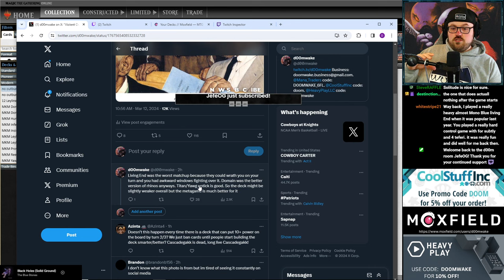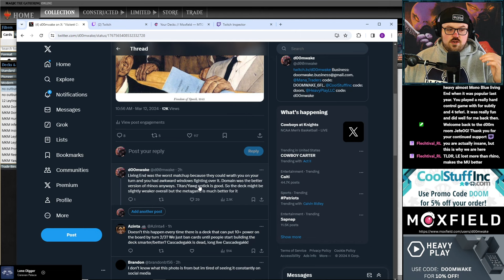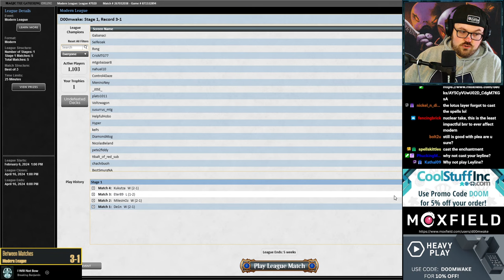The Outburst Ban Made Rhinos BETTER?! | Post-Ban Rhinos | Modern | MTGO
Match Timestamps:
00:00 Round 1
08:48 Round 2
25:35 Round 3
46:07 Round 4
1:07:36 Round 5
1:21:09 Round 6

1 Plains
1 Forest
3 Fire // Ice
4 Shardless Agent
4 Flooded Strand
1 Breeding Pool
1 Hallowed Fountain
1 Temple Garden
4 Misty Rainforest
2 Windswept Heath
4 Crashing Footfalls
4 Force of Negation
4 Ardent Plea
4 Subtlety
4 Scion of Draco
1 Boseiju, Who Endures
1 Xander's Lounge
4 Leyline Binding
4 Lrien Revealed
1 Lush Portico
1 Meticulous Archive
1 Thundering Falls
4 Leyline of the Guildpact

SIDEBOARD
3 Mystical Dispute
2 Dismember
2 Blood Moon
1 Magus of the Moon
2 Teferi, Time Raveler
3 Force of Vigor
2 Endurance